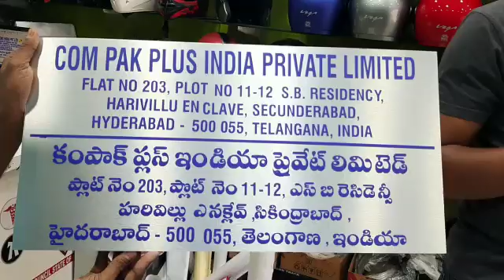board design 01